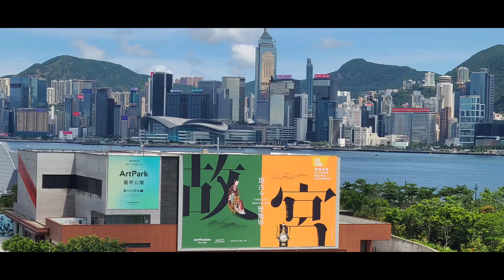香港故宮博物館搶先看。HK Palace Museum preview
香港故宮博物館將於7月2日開幕。有幸能優先入場看。兹將部份展廳展品展示，並配以巴哈之巴羅克结他音樂。巴哈与康熙约同期，可能有机会聽过也未可知😆